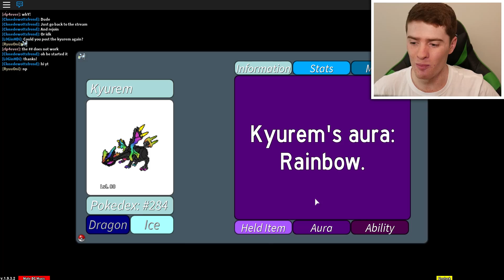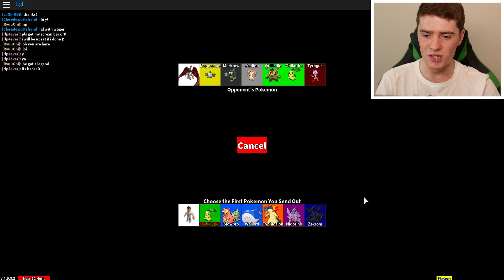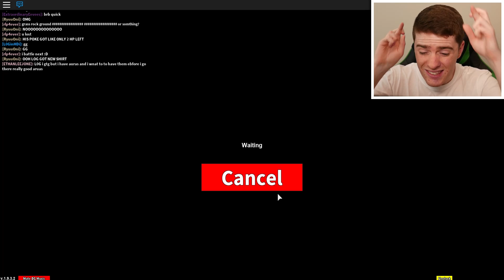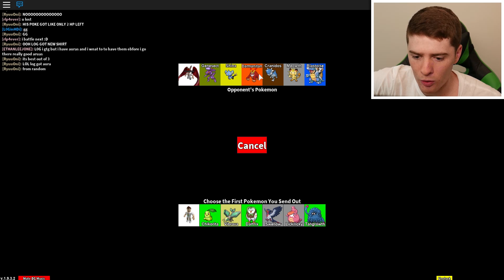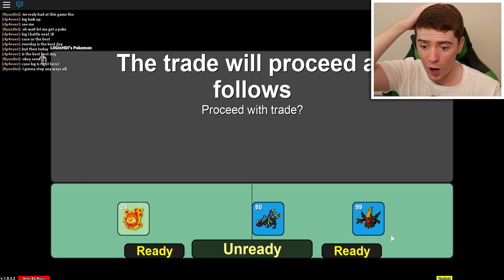*CRAZY* Aura Kyurem Wager in Project Pokemon!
Aura Kyurem Wager in Project Pokemon